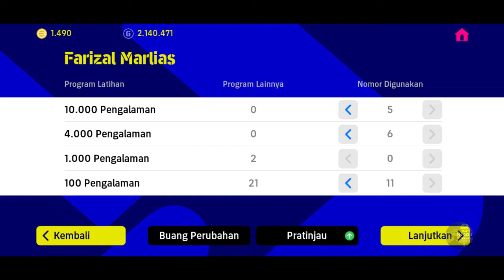RACIKAN FARIZAL MARLIAS || EFOOTBALL 2023 MOBILE !! 🇲🇾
🔰 RACIKAN FARIZAL MARLIAS NATIONAL TEAM SELECTION !!